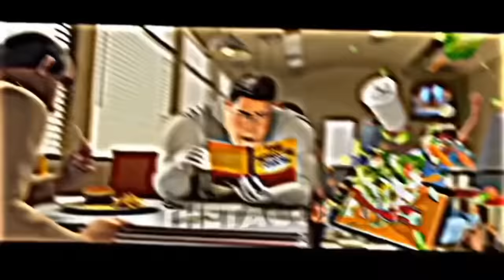The Perfect Girl - Mareux (Retrowave + Slowed)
Créditos en TikTok: @thetacosan